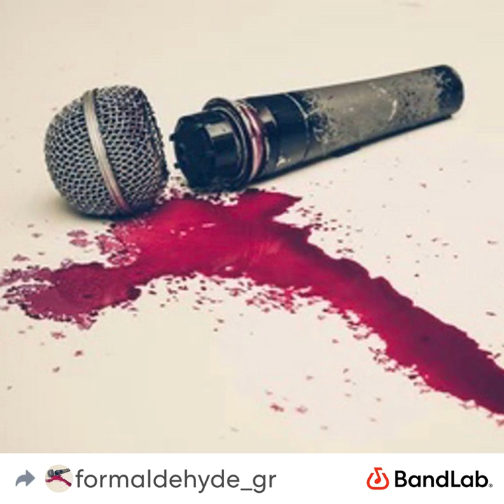Phoenix (Official Audio)